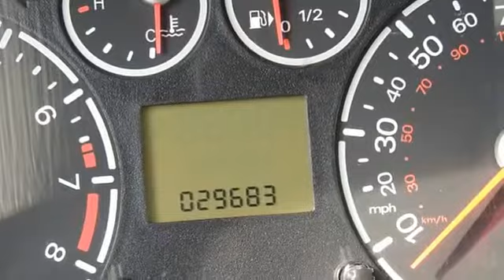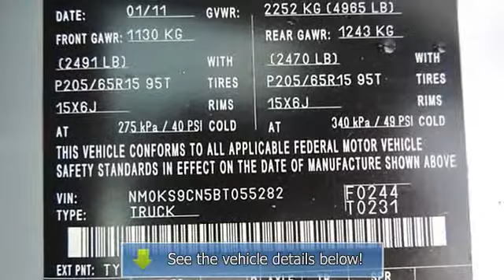2011 Ford Transit Connect - Haus Auto Group - Canfield, OH 44406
Haus Auto Group
4141 Boardman-Canfield Rd
Canfield, OH 44406

For Sale: 2011 Ford Transit Connect
VIN: NM0KS9CN5BT055282
Engine: 2.0L I-4 SMPI DOHC
Drivetrain:
Transmission: Automatic
Mileage: 29,656

Features:
Two Thousand Eleven Ford Transit Connect Minivan/Van. This vehicle features the following equipment: Automatic, 2.0L I-4 SMPI DOHC,